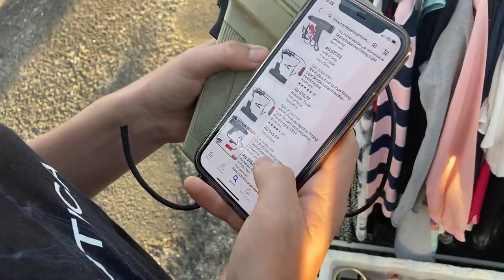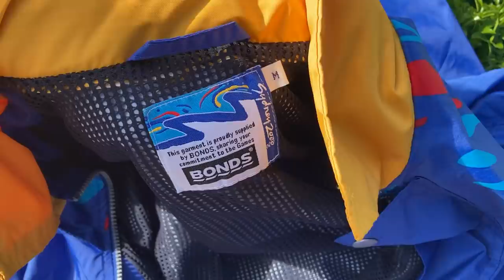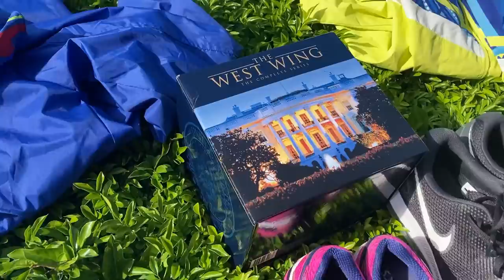Everyone Missed This Rare Flea Market Find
Everyone missed this CRAZY Flea Market Find!!!
In this video we're hunting for stuff at the flea market to sell on eBay for a profit!!  Check out this weeks finds!

crazy flea market finds,
what to look for at the flea market,
is the flea market good for sourcing,
what can you source and sell at the flea market,
flea market picker,
how to source items at the flea market,
video games,
negotiating tactics,
side hustle,
flea market,
reseller,
side hustle,
side hustles,